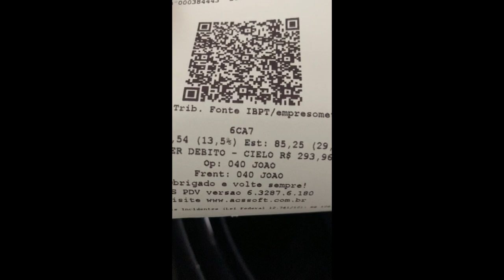Viajando de Altos a Fortaleza pela BR 343 Novidades no Trajeto